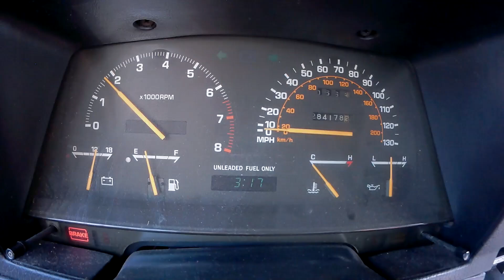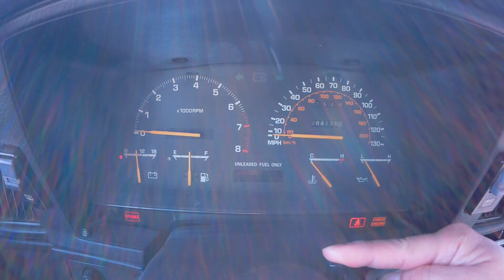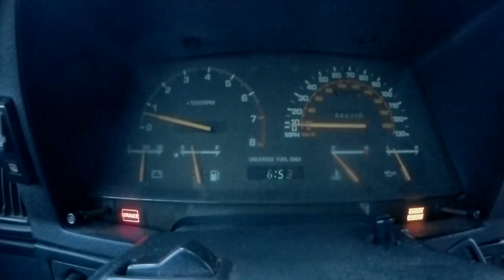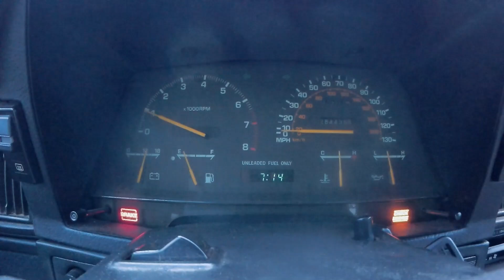(MKII) 1985 Toyota Celica Supra Wrong Temperature Reading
This is a guide on how to diagnose your temp gauge.